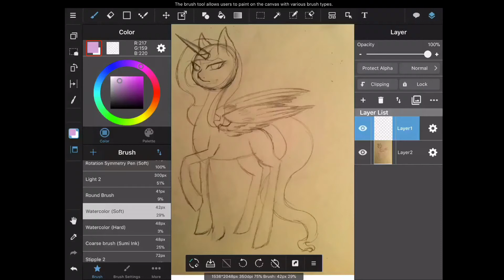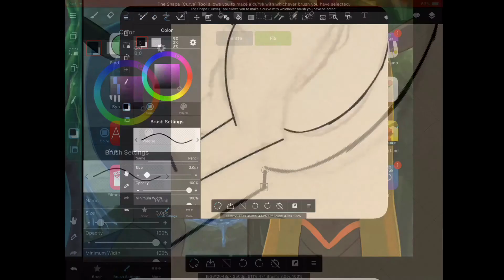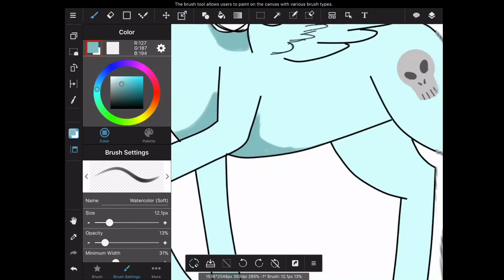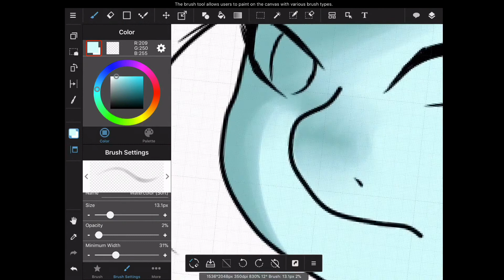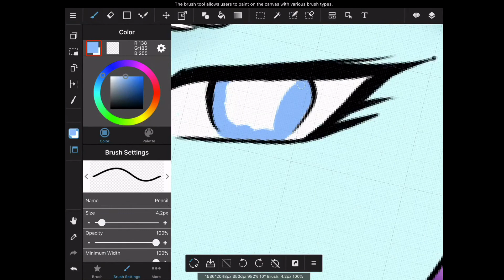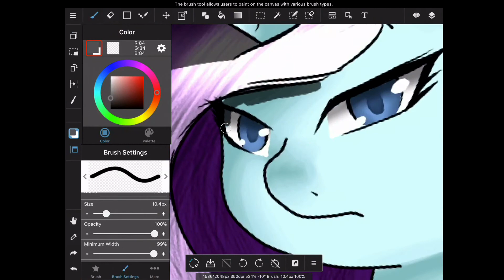Mlp oc speed-paint spirit taker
Spirit taker is my mlp oc

Yes I know “she’s an alicorn, that’s a bad idea, this is so much cringe”

Before any of that, no she i did make her related too any of the princesses, no she isn’t a princess. I just made her as a pony who watches over spirits as they pass over into her realm.
she watches after all the ponies who have passed to make sure they are at peace.